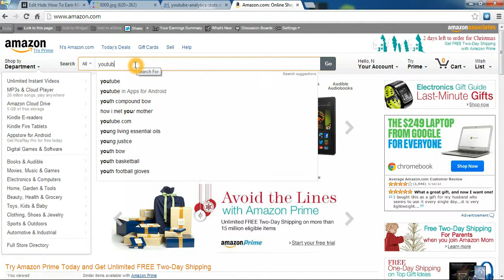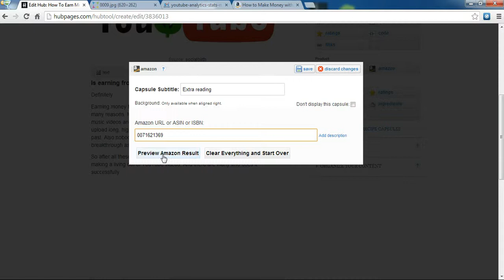How to Add an Amazon Capsule on HubPages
This is a short video to show you how to add an Amazon capsule/product on your HubPages hub. Turn on annotations for further description.